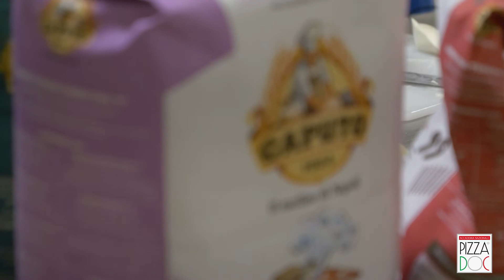Sulla Pizza ci va il fiordilatte. [webinar in collaborazione con Latteria Sorrentina]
Quanto è importante il Fiordilatte per la pizza?
In questo webinar,  insieme a  @LatteriaSorrentina, vi spieghiamo il perché sulla pizza ci va il fiordilatte, come si sceglie un fiordilatte di qualità, come si utilizza, come si conserva, elementi che spesso si trascurano ma che determinano la qualità del prodotto finale.

I Webinar sono Eventi gratuiti su tematiche specifiche che riguardano il mondo dell’arte bianca. Un modo interattivo per confrontarsi con tutti gli interlocutori del settore, da grandi maestri pizzaioli a produttori di materie prime che ci illustrano come utilizzarle, a produttori di attrezzature di lavoro che ci indirizzano alla migliore scelta per un prodotto finale di eccellenza.
Partecipare al webinar è semplice e non richiede alcuna competenza specifica, basta seguire il procedimento di iscrizione e attendere il link di accesso al corso.

Coordinatore: @Armando Scalella@

Capitoli
00:00 - Introduzione e saluti
02:30 - Parte 1
15:00 - Parte 2
21:00 - Parte 3
30:00 - Saluti Finali

Scopri tutti i corsi di Accademia Nazionale Pizza Doc 🥹

Ti è piaciuto questo Webinar? Se ti fa piacere lascia un commento, condividi questo contenuto e scrivi una recensione sui nostri canali: